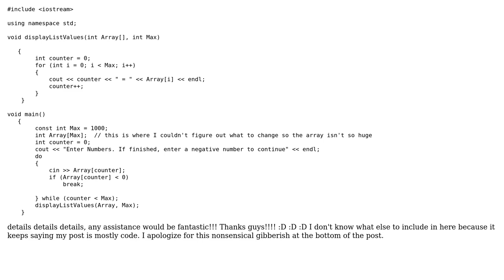How can I limit my Array to only a size of however many values are entered, when the maximum...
How can I limit my Array to only a size of however many values are entered, when the maximum number possible to enter is 1000?

With thanks & praise to God, and with thanks to the many people who have made this project possible! You are responsible for your own actions.